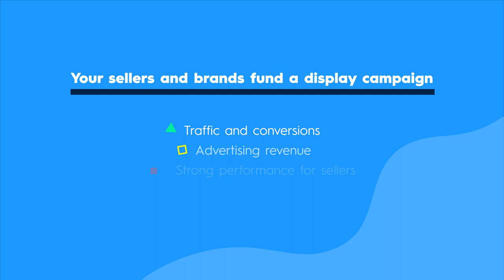Criteo Reseller Program: The Offsite Monetization SOLUTION For Retail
Offer sellers on your marketplace the opportunity to fund display ad campaigns that drive traffic, revenue, and performance with the Criteo Reseller Program.

Want to grow your business with the Criteo Reseller Program?
Then get in touch today!

0:00 - Introduction & How It Works
0:39 - Increase Your Ad Reach
0:53 - Easy-To-Use Campaign Management Tools
1:03 - How To Register

▬About Criteo ▬▬▬▬▬▬▬▬▬▬▬▬
If you're looking for a way to take your marketplace advertising to the next level, look no further than Criteo's Reseller Program!

This innovative program allows you to monetize the traffic you're already driving to your site. It's the perfect solution for retailers (and sellers) who want to maximize their profits without increasing inventory.

Advertising without cookies: Criteo is powering the world's marketers and media owners with trusted and impactful advertising through our Commerce Media Platform. We make it possible to reach untapped audiences on the open internet with contextual targeting, video advertising, retail media, ad retargeting, and more.

Why Criteo? Marketers, retailers and publishers everywhere invest a lot of time and money in achieving their business goals. Yet, many are missing out on colossal opportunities due to relying on outdated marketing methods.

With Criteo, you can accelerate your business' advertising performance through innovation built on the commerce media platform, deep analytics and AI integration.